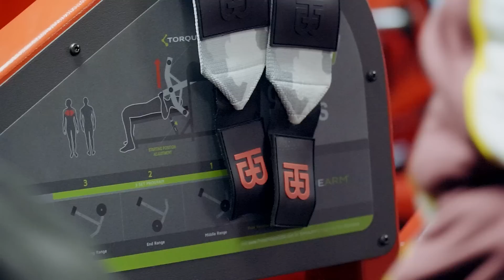TOP 4 MOVEMENTS FOR CHEST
MK coaching Instagram - teammkcoaching